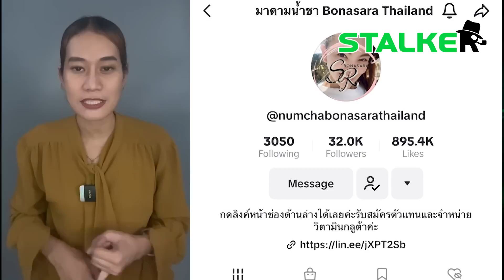เปิดนาที “ดีเจเอ๋-มาดามน้ำชา-หนูกุ้ง” ตัวตึงรักสถาบันฯมาเจอกัน รวมพลังทำเพื่อประเทศชาติ | STALKER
นาทีตัวตึงรักสถาบันฯ “ดีเจเอ๋-มาดามน้ำชา-หนูกุ้ง” มาเจอกัน  แท็กทีมจงรักภักดี ปกป้องประเทศชาติ